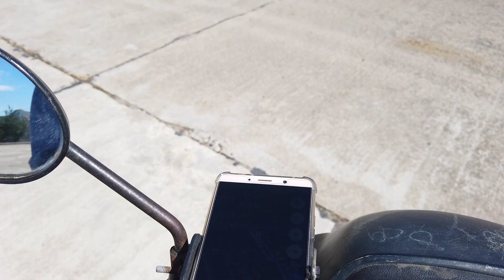Từ Trường Đại học Quang Trung lên Bệnh viện Lao & Bệnh Phổi Bình Định